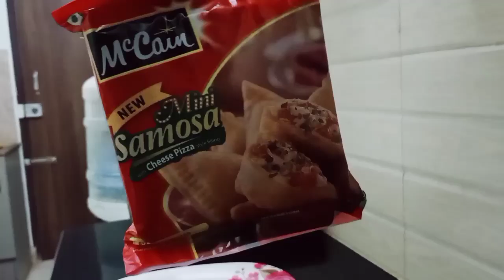Mujhe kis chij ka guilt , weekend mera kaisa raha,Sunday ko maine kya kiya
Mujhe kis chij ka guilt tha, weekend mera kaisa raha,Sunday ko maine kya kiya ‎@vijayriyavlogs4906